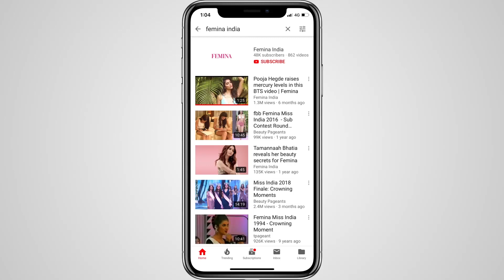Never Have I Ever With Celebrity Hair & Makeup Expert Shaan Mu | NFBA 2020 | Femina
Celebrity HMU Shaan Mu came by our office to peruse the nominees for NFBA 2020. His spunk, spirit and happy-go-lucky vibe brought alive the room and how! He indulged in plenty of games with us but we loved this one; tune in to watch Shaan Mu play Never Have I Ever with Team Femina. It’s a fun watch, we totally  recommend it.